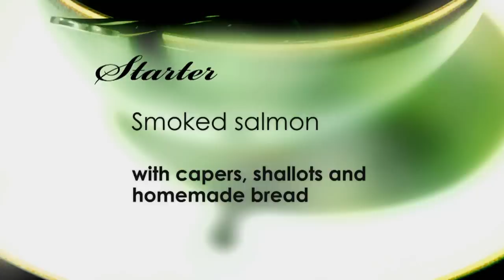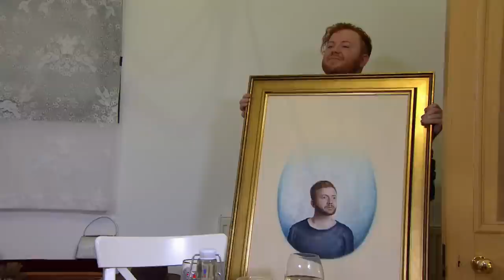Ryan Gets A Little Outside Help With His Menu | Edinburgh | Come Dine With Me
Ryan enlists the help of his Michelin-starred friend and a local bakery for some extra help with his evening.

Come Dine With Me
Edinburgh Day 3, Clip 1/3 Series 17
First Broadcast: 2020